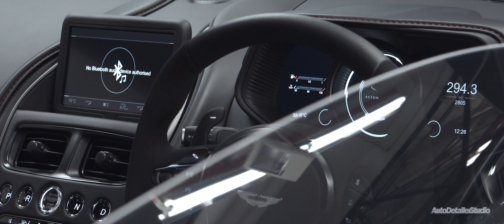Aston Martin DB11 AMR - Spectra PhotoSync IRD®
The Aston Martin DB11 AMR features a 5.2 litre V12 engine which outputs 630 horsepower and 700 Nm of torque, going from 0-100km/h in just 3.6s, with a top speed of 335km/h.

Here we have a client’s DB11 AMR undergoing installation of our Spectra PhotoSync IRD window tint. The window tint comes with a TSER rating of up to 80% and has a 99.5% U.V. rejection rating. The window film is perfect for our hot climate and ensures cool cabin temperatures throughout its limited lifetime warranty.

For a totally immersive experience, we’re located at:

AutoDetailer Studio
35-A LG2, Block J, Jaya One,
No. 72A Jalan Universiti,
46200 Petaling Jaya,
Selangor, Malaysia.
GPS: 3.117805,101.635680